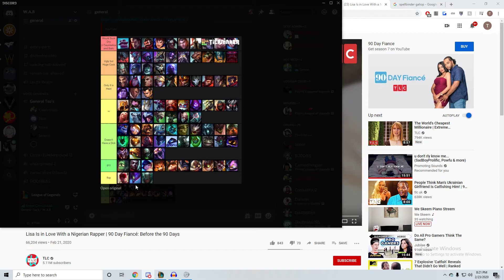IVERN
GPU: GeForce RTX 2060
CPU: AMD Ryzen 5 3600 6-Core Processor
Memory: 32 GB RAM (31.93 GB RAM usable)
Current resolution: 1920 x 1080, 144Hz
Operating system: